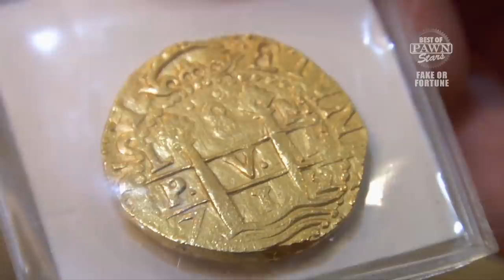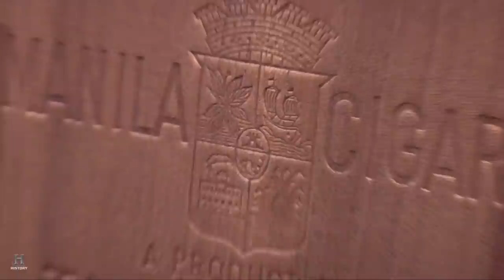8 Biggest Payouts In Pawn Stars History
Plenty of people who walk into the World Famous Gold & Silver Pawn Shop on History Channel’s Pawn Stars think they have a rare and valuable item, but a lot of them end up disappointed. Store owner Rick Harrison is famously a tough negotiator, but he is willing to fork over some serious payouts when a truly cool item comes into the store, and he has found a few in his time.

From the Super Bowl ring belonging to a member of Rick’s favorite team to the single most expensive item he ever bought, let’s take a look at the eight biggest payouts in Pawn Stars history.

Dutch East India Trading Company bell | 0:00
1715 Spanish fleet gold coin | 0:35
Joe Greene's Olympic medals | 1:06
Order of the White Eagle medallion | 1:27
Book of Mormon | 1:43
1554 Spanish shipwreck gold bar | 2:03
2001 Patriots Super Bowl ring | 2:23
John F. Kennedy's cigar box | 2:47